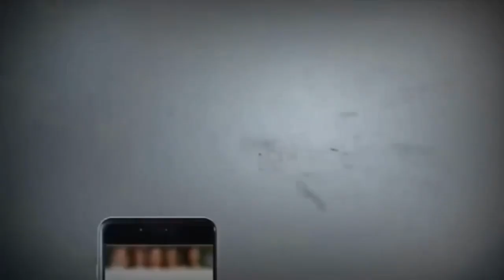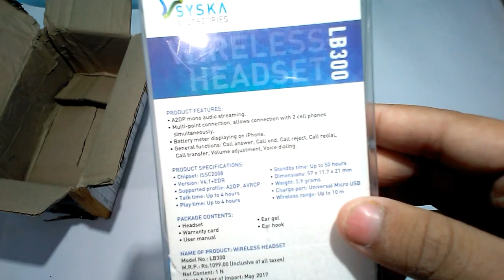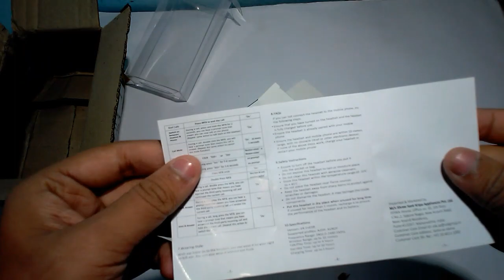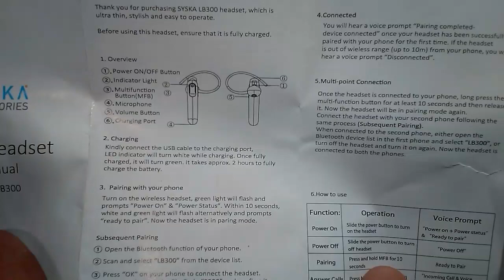Syska lb300 Bluetooth unboxing and review || Syska accessories | price | Prasanjeet rai technical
☺Hello and namaskar🙏🏻 dosto ager video achhi👌🏻 lagi ho to like👍🏻 garur kijiyega or share👥 karna mat bhuliyega.

Is video me apko batane wale h Syska ke lb 300 Bluetooth ke bare me is video  me ham iski unboxing or iska ak chota sa reviewbhi denge to ap sabhi is video ko piri dekhiyega tabhi ap is ke bare me puri jankari jan payenge to ap is video ko jyada se jyada share kijiyega kyoki mera new channal ha to ise grow karane ke liye ap is video ko share jarur karnabor hamare channal ko subscribe karo or bell icon jarur dabana ok dhanyawad.

Ager apko mere channal ka setup achha laga ho or ap is setup mese kuchh kareadna chahte ho to mene kuchh Amazon ki link's de di h.ager ap in links se ap koyi bhi saman khareadte h to apko meri taraf se 40% extra discount milega meri taraf se.

My setup

My camera-

My phone-

Plz video ko like kijiye or share kijiye taki hame kuchh saport mil sake or ham apke liye asihi achhi achhi video la sake.

My gmail-